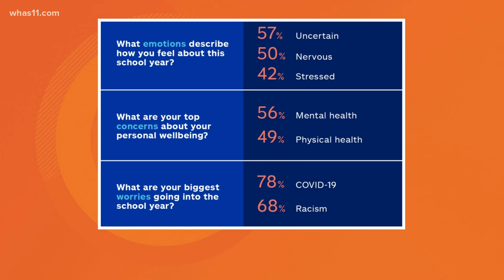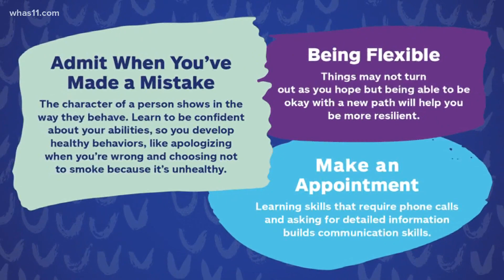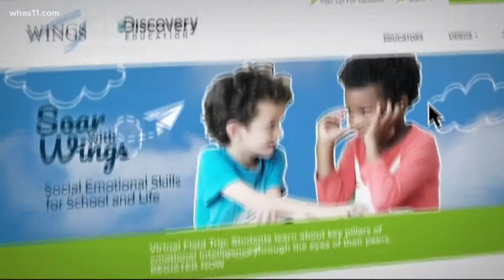Survey finds students have 'return concern'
The Allstate Foundation was behind the survey of about a thousand teens voicing concerns over remote learning, coronavirus, the financial crisis and racial tensions.